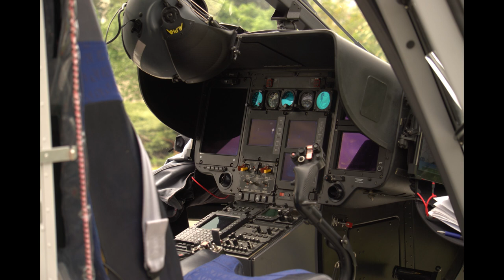❗ LPR RATOWNIK 9❗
W dniu 14 maja 2022 roku o godzinie 1️⃣4️⃣:1️⃣5️⃣ przyszpitalnym lotnisku w Trzciance wylądował śmigłowiec LPR w celu przetransportowania osoby poszkodowanej do szpitala w Poznaniu.
Start śmigłowca odbył się o godzinie 1️⃣4️⃣:4️⃣5️⃣ .
SiS zadysponowane:
🚁Śmigłowiec ratowniczy Airbus Helicopters H135 P2+ należący do Lotniczego Pogotowia Ratunkowego (Ratownik 9)